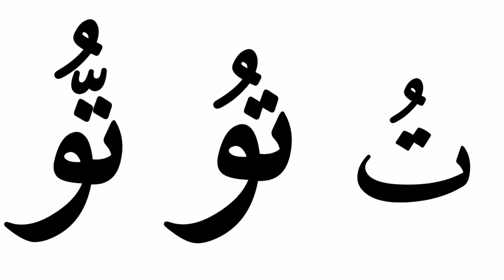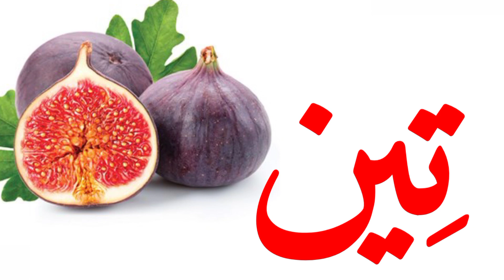ഒന്നാം ക്ലാസ്സ് പാഠം 13 تِين യൂണിറ്റ് 4 കൂടെ വായിച്ച് പഠിക്കാം MPM SUHAIL ZUHRI AKAMPADAM CLASS 1